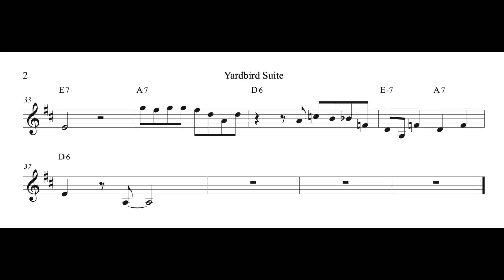Roy Hargrove's trumpet solo on 'Yardbird Suite' (Bb)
Roy Hargrove's trumpet solo on 'Yardbird Suite' (Bb transposition)